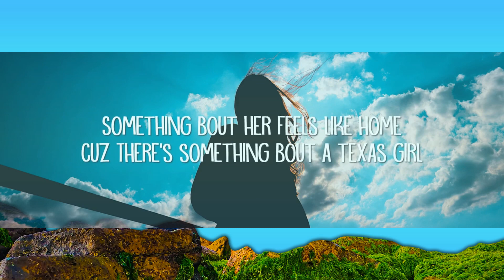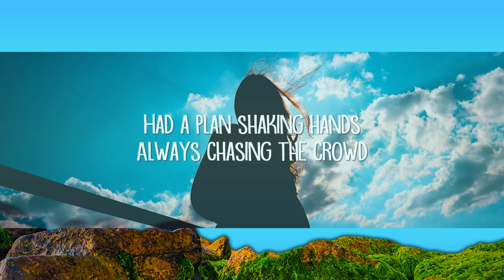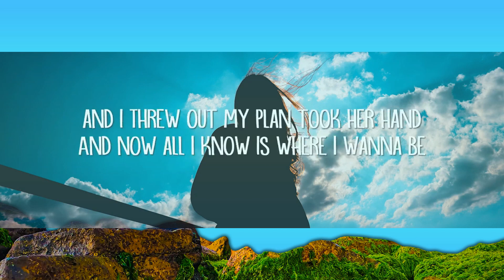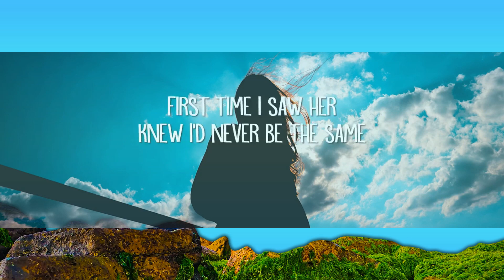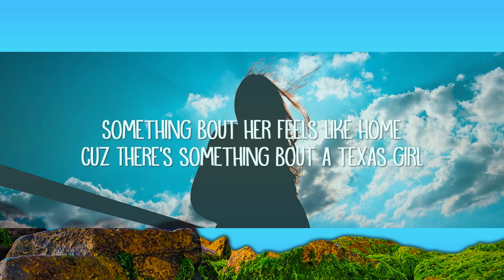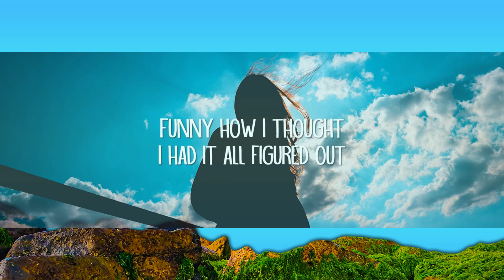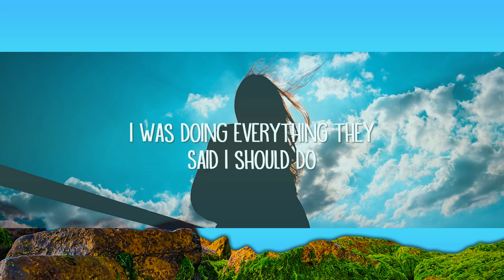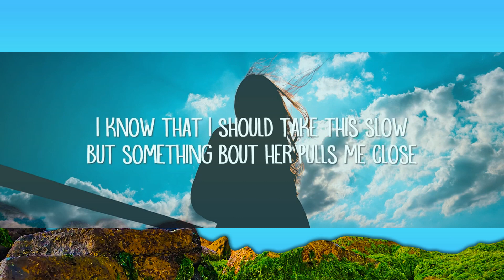Jake Scott - Texas Girl (Lirieke) |15min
Jake Scott - Texas Girl (Lyrics)

Jake Scott:
Instagram.com/jakescottmusic